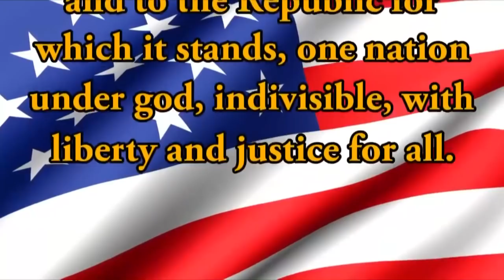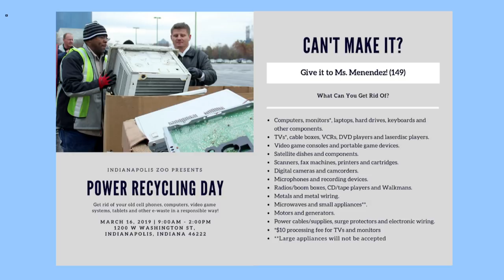HDTV Morning Announcements 3/11/2019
Remember kids, no ice cream socials at intersections.